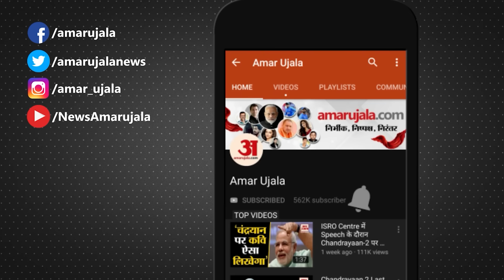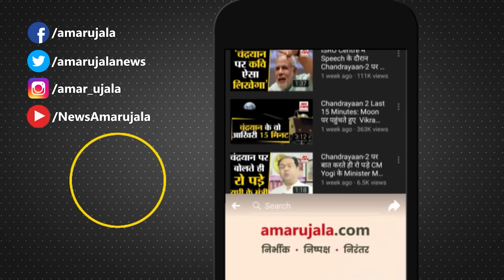Weather Forecast 18 November 2023 | देखिए क्या है आपके यहां मौसम का हाल | Weather Report| Amar Ujala